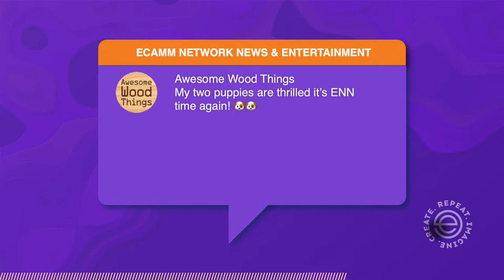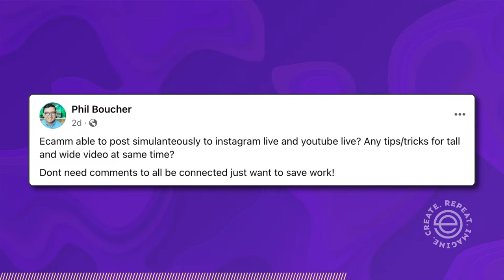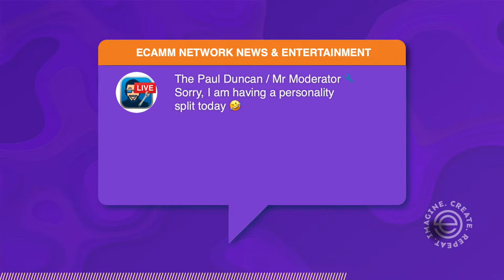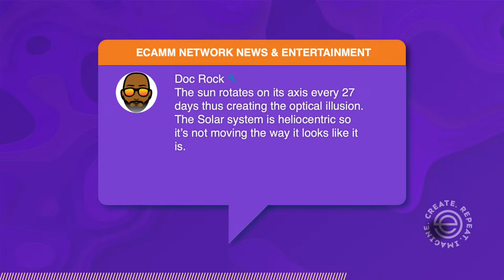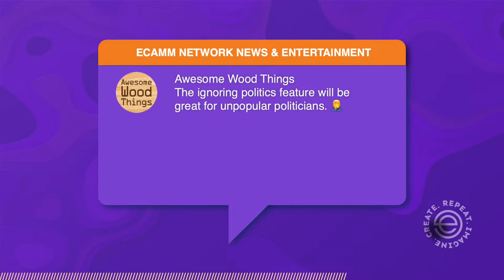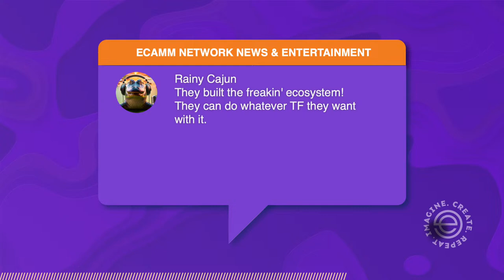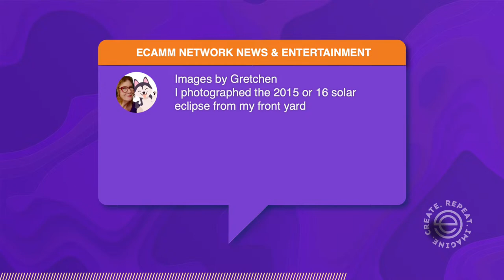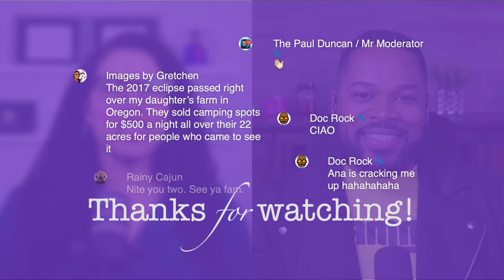Ecamm Network News & Entertainment | 4.1.24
Join ana gil and Fuljens Henry for the latest news and entertainment in the world of Ecamm. It's time for Ecamm Network News - ENN! Plus, take home important tips and tricks for your live show, video podcast, and even social media marketing plan. Tune in for fun, games, and interviews with special guests.

Bonus, you get to network with other professionals in the chat room and get a chance to win some cool swag.

See you in the chat!

LINKS